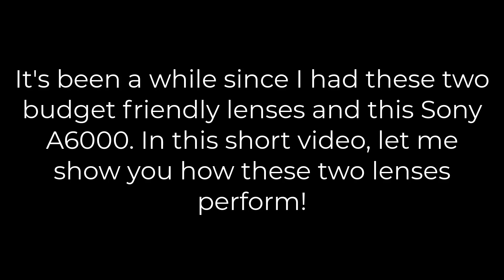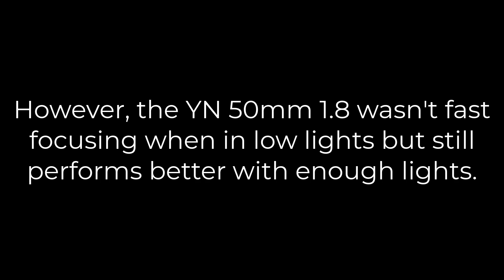PROSUMER PHOTOGRAPHY GEARS IN 2023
2023 offers a lot of new photography gears in the market, from camera bods to lenses yet these gears cost a lot. In this video, I am using a phased out camera, the Sony A6000 and two budget friendly lenses, the Viltrox 85mm 1.8 II, and the YN 50mm 1.8.

Are these gears good for pro works? Watch the video till the end and find it out!